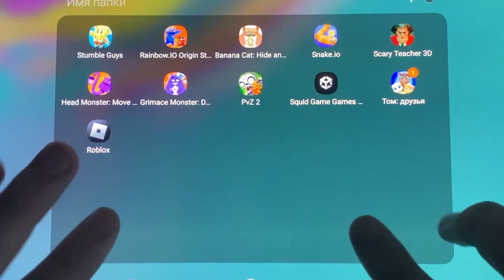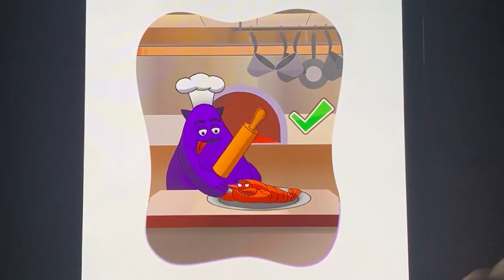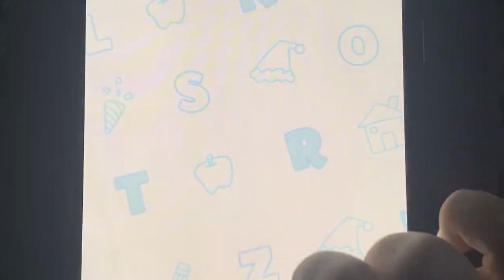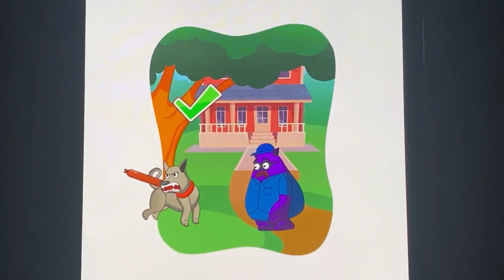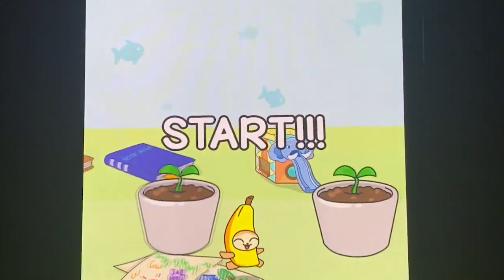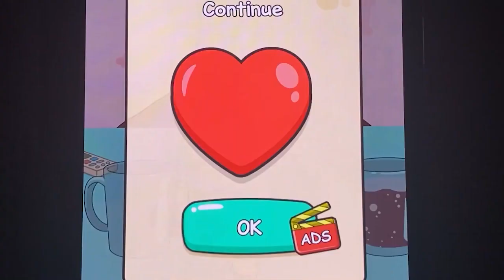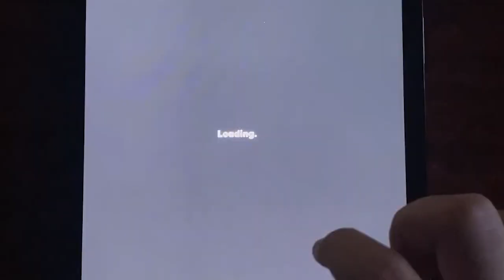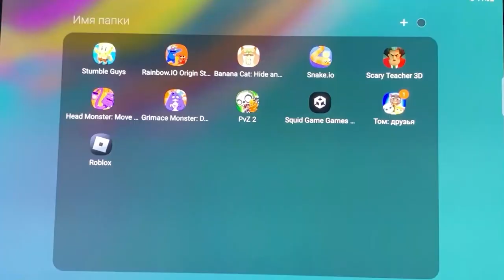Banana Cat,Stamble Guys,Head Monster,Plants vs Zombies2,Tom Friends,Snakeio,Rainbow.io,Rainbow Monst